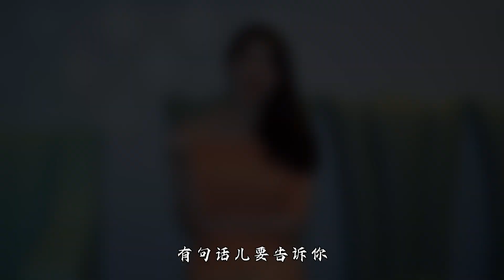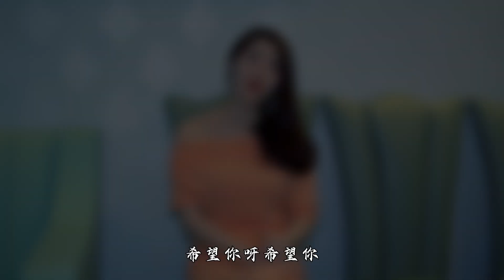一首经典老歌《长相依》熟悉的旋律 承载了满满的回忆！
靓声 一首经典老歌《长相依》熟悉的旋律 承载了满满的回忆！(cover)